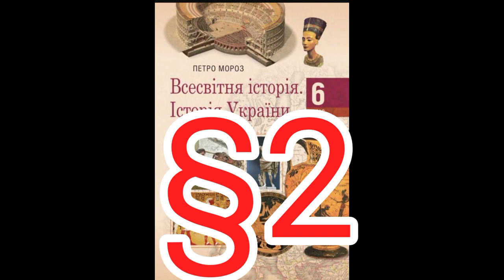Параграф 2"Лічба часу в історії стародавнього світу"//Шкільна програма 6 клас.